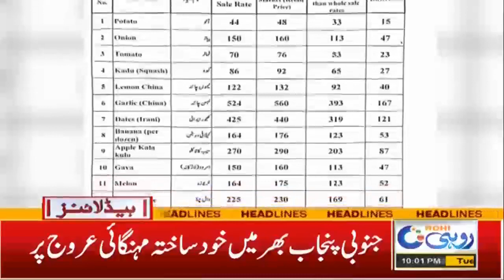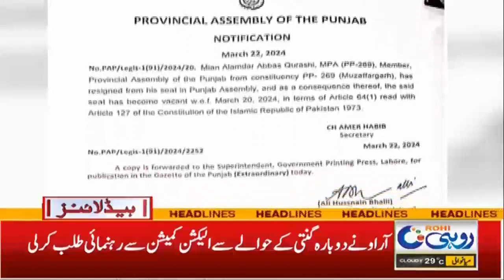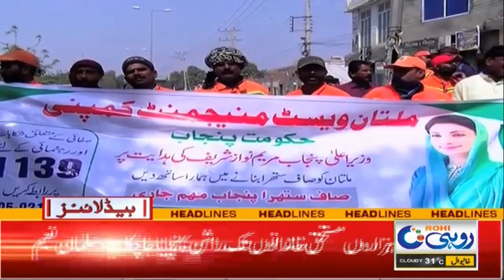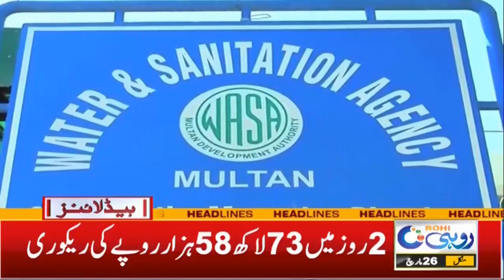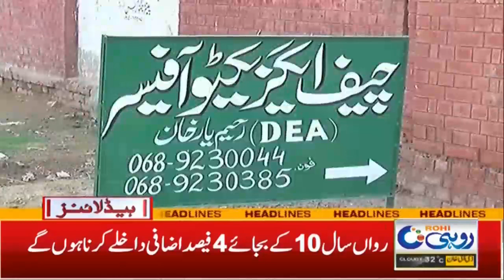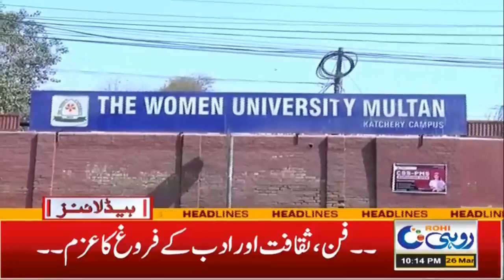Asif Ashfaq Sad Incident | 10pm News Headlines | 26 Mar 2024 | Rohi